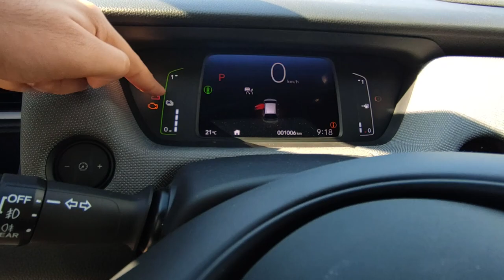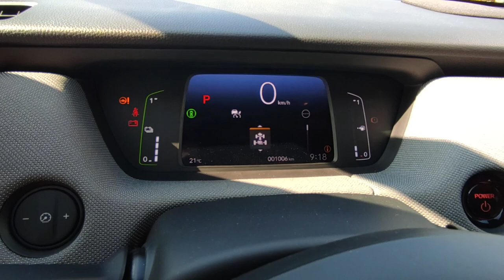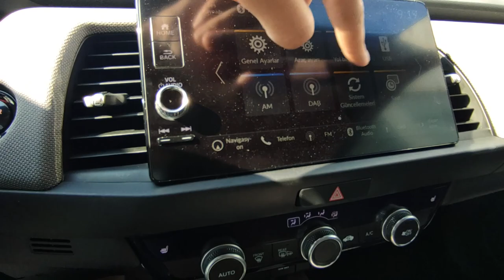2021 YENİ HONDA JAZZ CROSSTAR İNCELEME | OtoGrafi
Bu videoda Ülkemizde Satışa Sunulan Yeni Jazz Crosstar'ı İnceledik. Umarım Beğenirsiniz. İyi Seyirler.

0:00 Giriş
0:21 Genel Tasarım Değerlendirmesi
0:46 Ön Tasarım
1:14 Yan Tasarım
2:15 Arka Tasarım
2:38 Bagaj
3:20 Kokpit
7:32 Arka Yaşam Alanı
9:50 Segmenti Ne?
10:08 Motor
11:56 Jazz’ı Herkes Beğenmesine Rağmen Neden Tutmuyor?
12:36 Kanalıma Abone Olmayı Unutmayın!